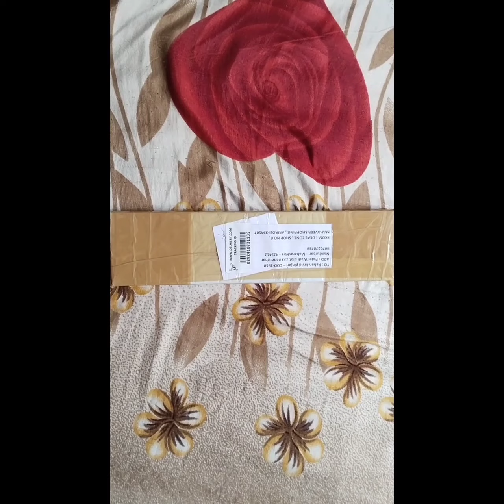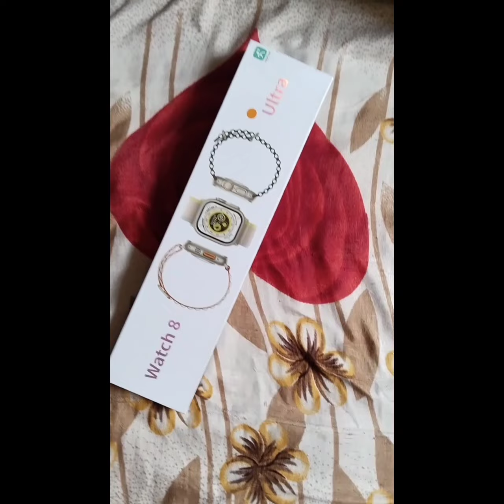My third Vlog vlog #2023 plz 😰😰😰💯💯💯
this channel for more amazing shorts video 🔥🔥